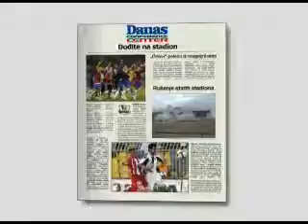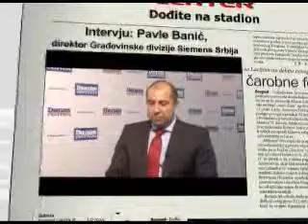Dođite na stadion: Epizoda broj 27. Komentar